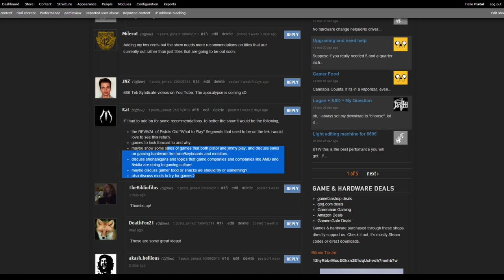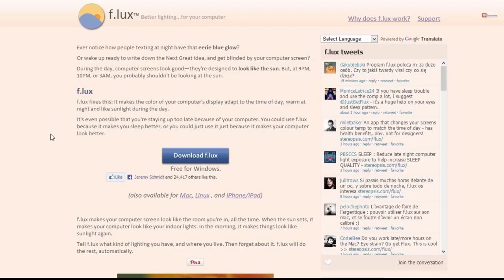WASD 001: Favorite Games, Wildstar, f.lux